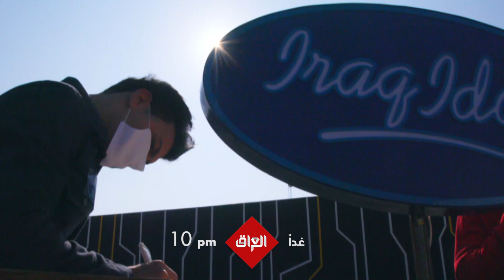مرحلة العروض المباشرة من عراق_ايدول تنتظركم باجر.. مهمة صعبة ومحتاجيكم بيها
شاهد الحلقة على
MBC IRAQ IDOL ON SOCIAL :
Find MBC IRAQ IDOL trailers, full episode highlights, previews, promos, clips, and